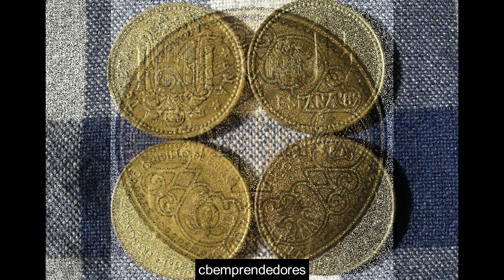La historia de la peseta - Enigmas de la historia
Ella ha resistido todo tipo de trato. La han llamado rubia, perla, gorda, chica, real... La peseta fue la moneda cotidiana que estuvo presente durante parte de la historia de España.
Para conocer más a fondo su historia y el impacto que ha tenido, acompáñanos en este Enigma .